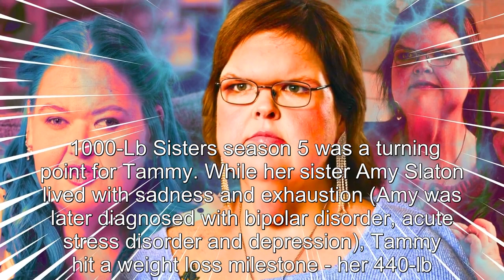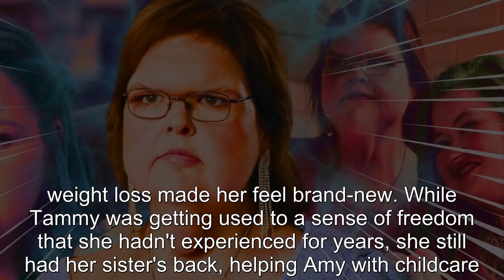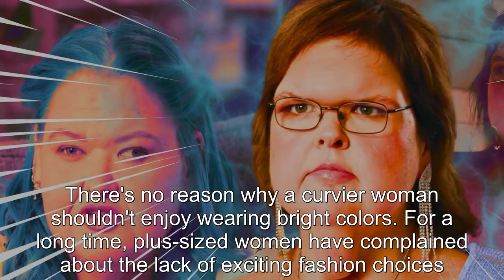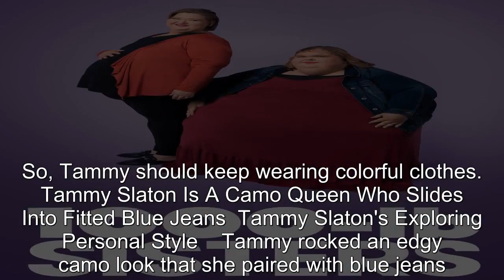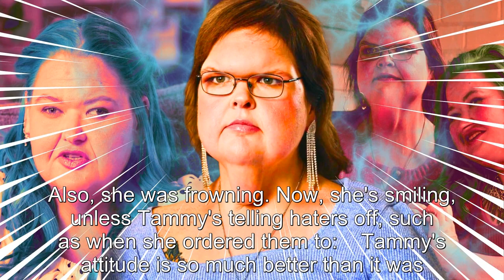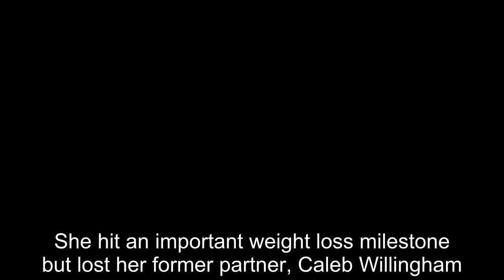1000-Lb Sisters: "Blue Jean": Tammy's Best Blue Outfits After Extraordinary Weight Loss Milestone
1000-Lb Sisters: "Blue Jean": Tammy's Best Blue Outfits After Extraordinary Weight Loss Milestone.